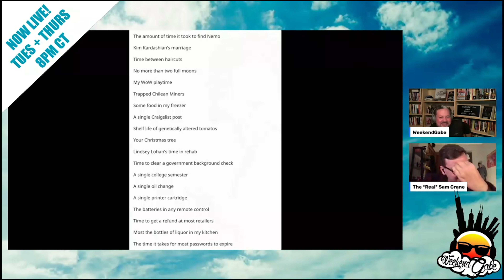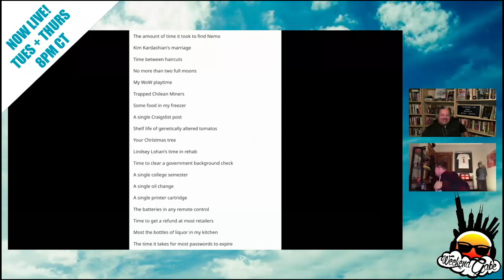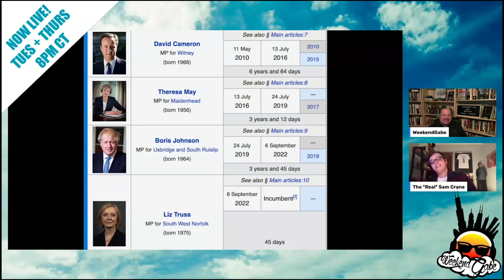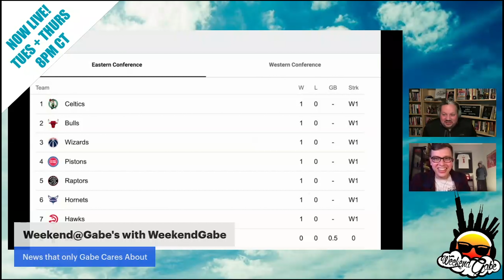NOGCA Ep. 141: Liz Truss, Happy bday to us, COVID is still bad, + more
NOGCA returns this week as Gabe and Sam discuss everything they missed since the last episode. We mega extended the news because Gabe cares about a lot of things! Even you! Check it out!